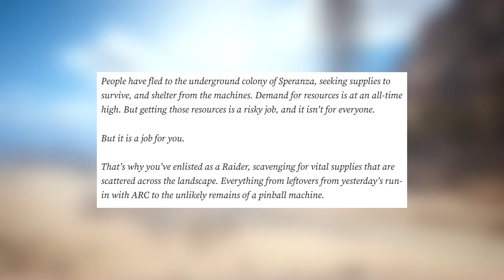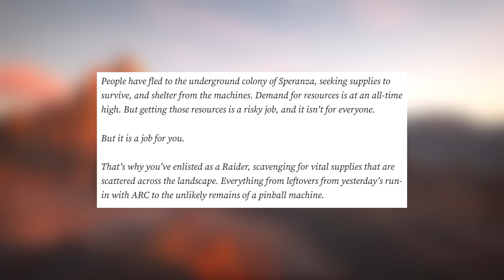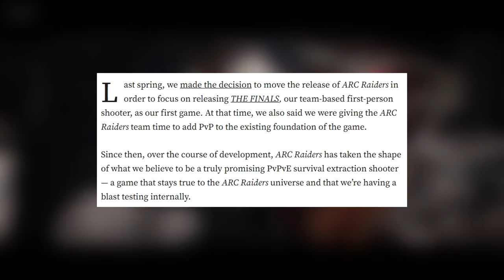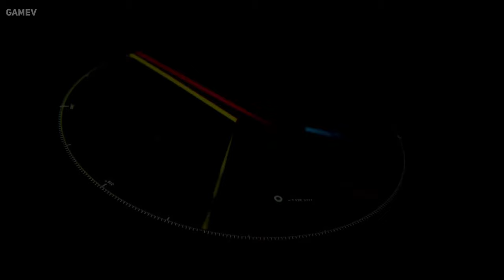ARC Raiders Turns Extraction Shooter! - ARC RAIDERS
Arc raiders, the second title been developed by embark studios is now turning extract shooter.